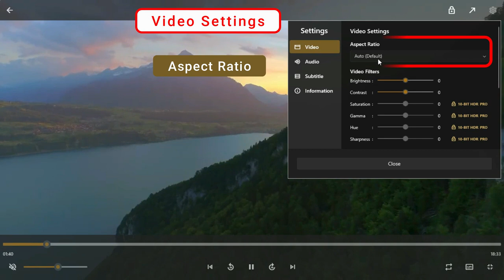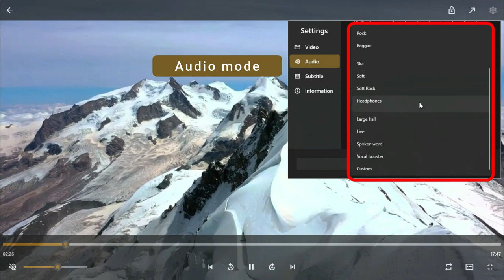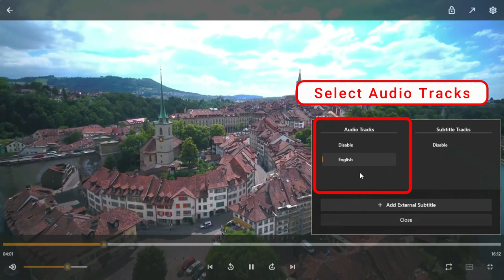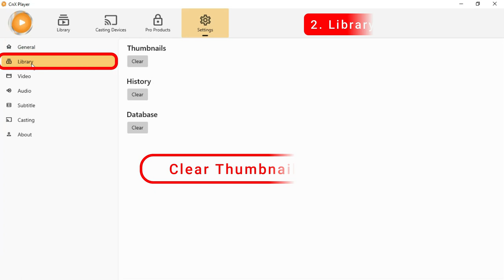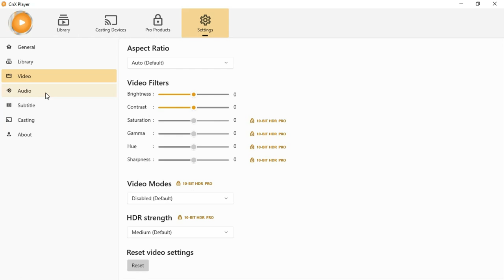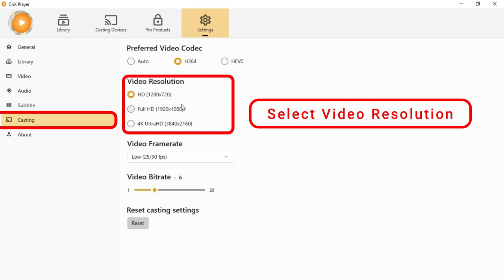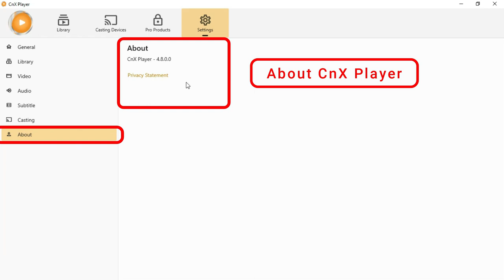Video Playback Settings of CnX Player (2023) | Best 4K HDR Media Player on Windows 10 & Windows 11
Video Playback Settings of CnX Player | Best 4K HDR Media Player on Windows 10 | Aided by Intel HW+

CnX Player is a powerful & efficient video player for Windows 10 (Desktop, PC, Laptop, Tablet). It is designed to give smooth playback of 4K 10-bit HDR content. CnX Player plays popular video formats (MKV, TS, Webm, MP4, XVID, AVI, FLV and more) and supports all video codecs (HEVC, VP9, VP8, H.264 and many more) and. It offers high quality playback of HLS, MPEG-DASH and http progressive video streaming. It is a must-have for those who appreciate high-quality video.

CnX Player’s High-performance playback core has a remarkable implementation of audio and video codecs. 4K videos and 10-bit HDR videos are highly resource intensive and need a cutting-edge technology implementation for a real buttery smooth video playback! CnX Player is powered by Intel Software which gives a phenomenal visual experience on Intel based Windows 10 PC & Tablets. The Hardware acceleration in the core framework makes the video player even more robust and highly efficient.